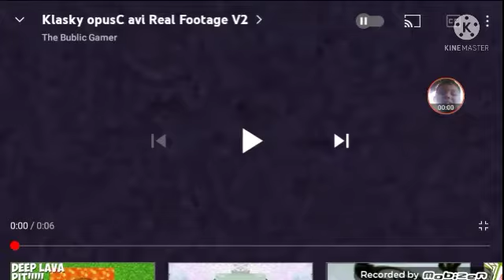Klasky opusC Error Do Some Widescreen Truned (V4)